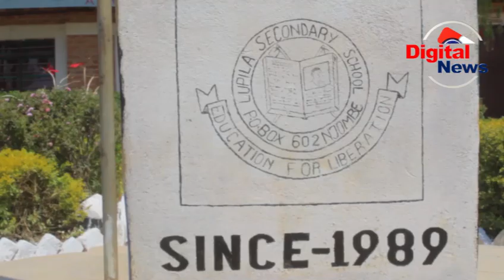WANANCHI WAZAWA WILAYANI MAKETE WACHANGISHANA MILIONI 20 KUFANYA UKARABATI WA MIUNDOMBINU YA SHULE/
Katika kuunga mkono jitihada za Rais Samia Suluhu Hassan za kuhakikisha wanafunzi wa shule za sekondari nchini wanakuwa na mazingira mazuri ya kusomea na ya kulala kwenye mabweni, Wananchi wazawa kutoka  kata ya Lupila wilayani Makete mkoani Njombe  kwa kushirikiana na Katibu Mkuu wa Wizara ya Maji, Mhandisi Anthony Sanga wamechangishana fedha zaidi ya shilingi milioni 20 ili zitumike kukarabati miundombinu ya shule ya sekondari Lupila.

Katibu Mkuu wa Wizara ya Maji, Mhandisi Anthony Sanga akiongoza jopo la wananchi  wazawa wa Kata ya Lupila wilayani Makete kupitia kundi la mtandao wa kijamii Whatsapp amesema wakati umefika kwa jamii popote ilipo kuiunga mkono serikali ya awamu ya sita kwa jitihada zinazochukuliwa za kuboresha miundombinu ya elimu kwenye shule mbalimbali za serikali nchini.